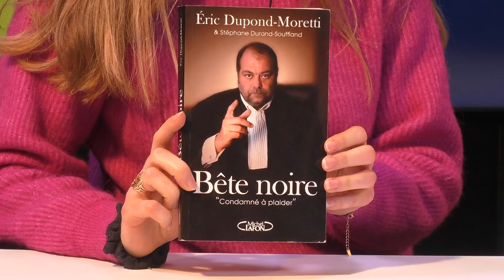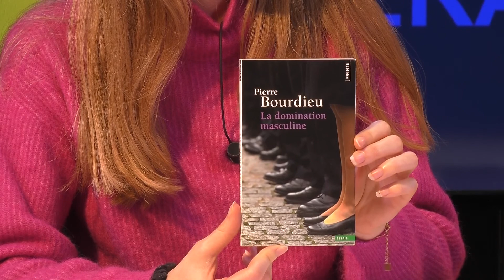Atelier littéraire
Romane Firmin et Louis Nam.
« Les réalisateurs de film accusés d'agression sexuelle ont-ils droit à une défense ? »
La domination masculine de Pierre Bourdieu
Bête noire "condamner à plaider" de Eric Dupond-Moretti et Stéphane Durand-Souffland